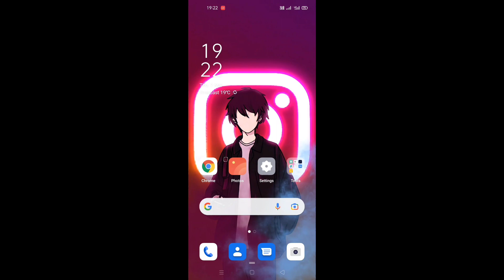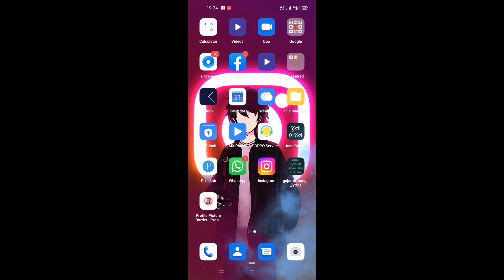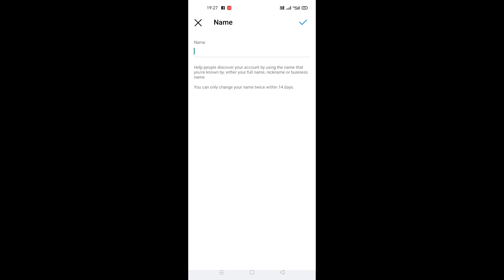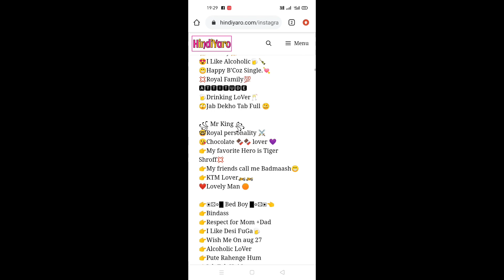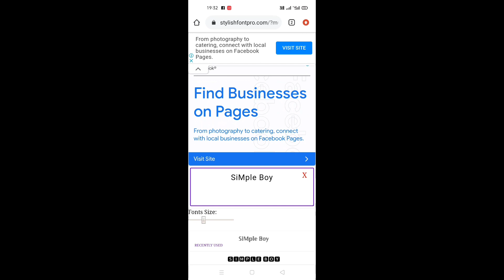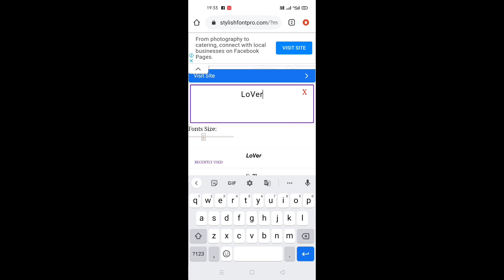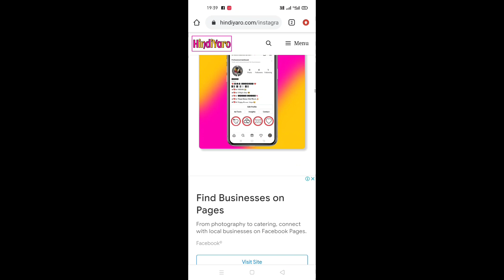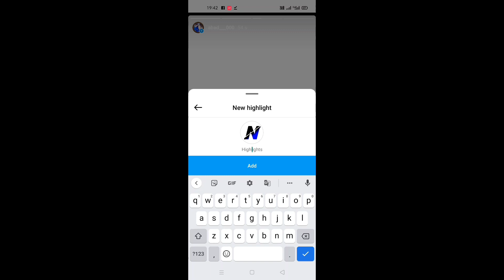Instagram Bio Ideas For Boys & Girls | 😎Instagram Bio Tricks 2023 😱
Instagram Bio Ideas For Boys & Girls | 😎
Instagram Bio Tricks 2023 😱

Welcome To Trick YouTube channel

Instagram Vip Account
Instagram Vip bio
Instagram style bio
Instagram Vip Account kaise banaye
Instagram Vip profile bnana sikhe
Make Vip Account Instagram 2023
Instagram Bio For boys
Instagram Bio For Girls
Instagram Vip Bio For Boys
Instagram par Vip Account kaise banaye
How To make Vip Account Instagram
Instagram Bio Design
Instagram Bio chenge font
Instagram Vip  and stylish Bio
Instagram bio Stylish font
Instagram Vip Account
Instagram Vip Account banana Sikh